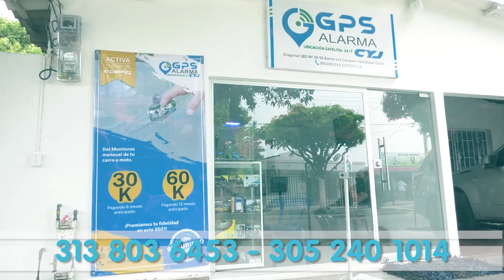CONDUCTOR DE CAMIONETA ARROLLÓ A TRES PERSONAS EN EL OBRERO